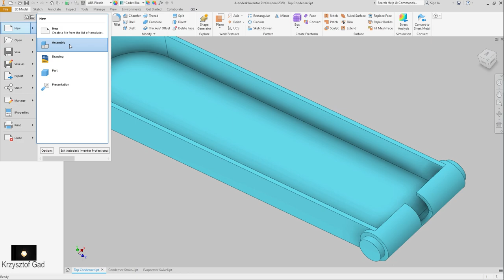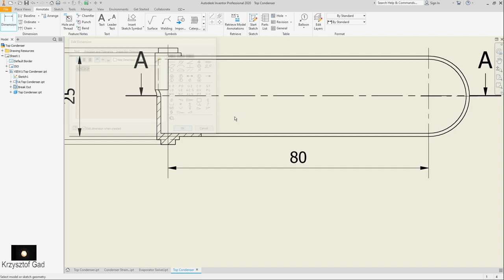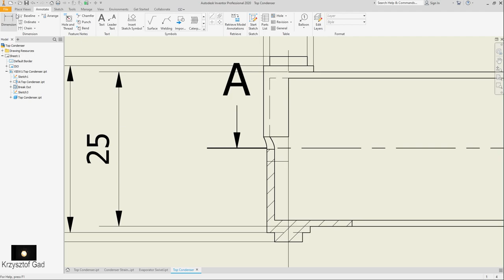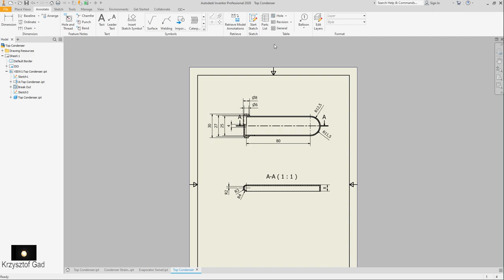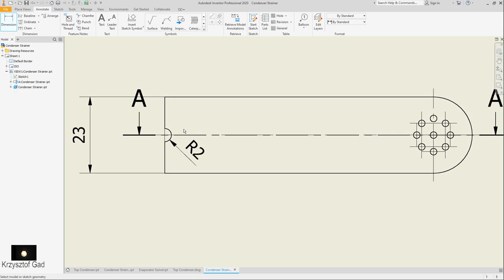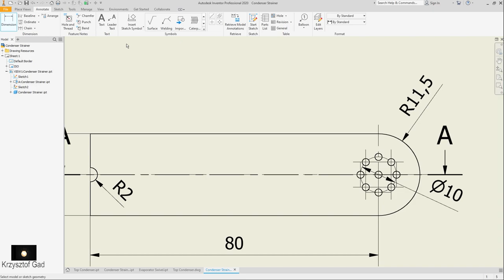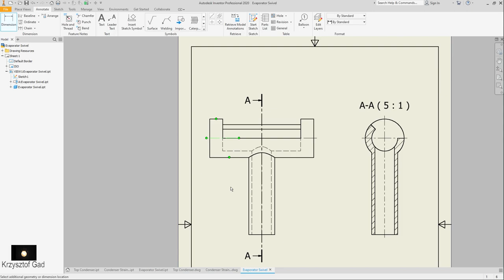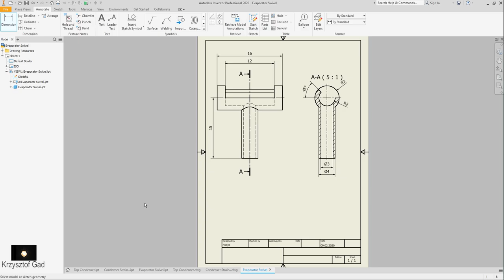INVENTOR 2020 - PART CONDENSER - DRAWING - COFFEE MACHINE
INVENTOR 2019 - HEATING SYSTEM - PART 2 - COFFEE MACHINE 2019 - INVENTOR 2019 - HEATING SYSTEM - ASSEMBLY - DRAWING - COFFEE MACHINE